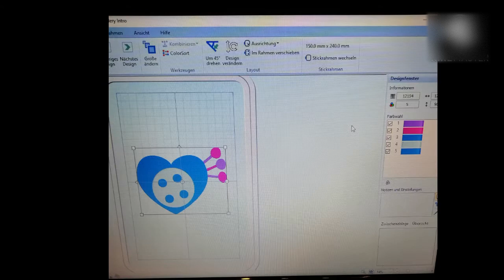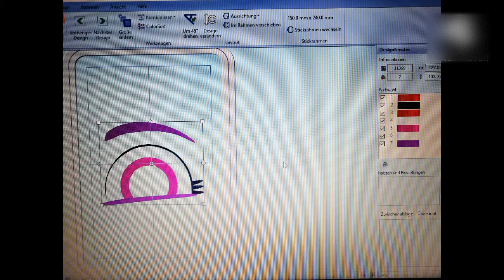Ich nähe mol was XXL Pony Plüsch G5 Izzy Moonbow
Eine neue Generation ist da. Izzy Moonbow ist ein Einhorn mit ganz tollen neuen Sachen die man nähen kann. Eine tolle Arbeit hat sehr fiel Spaß gemacht und war wieder sehr lehrreich dieses Projekt.

Die Aktuellsten Infos und viele spannende Projekte auf meinem Discord Server